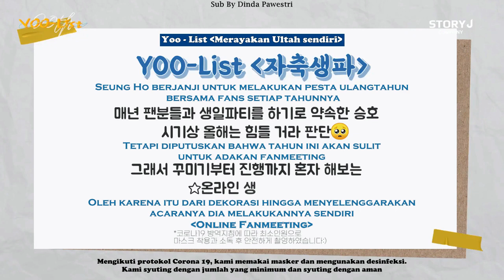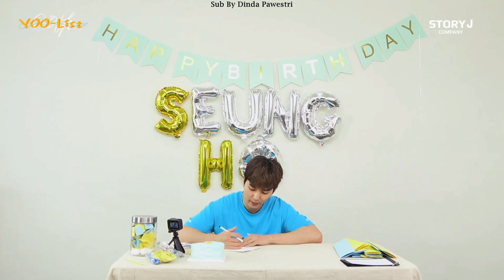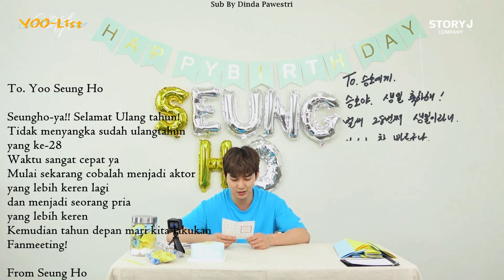[SUB INDO] Yoo Seung Ho 유승호 Fanmeeting Online 팬미팅 온라인 | Birthday Party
Maafkan engak 100% ketranslate :(